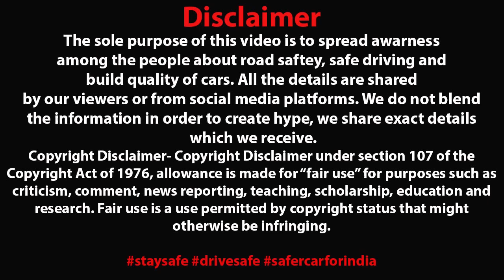DESI LAND ROVER का जलवा देखलो 💪 UNEXPECTED ACCIDENT OF HARRIER & TRUCK